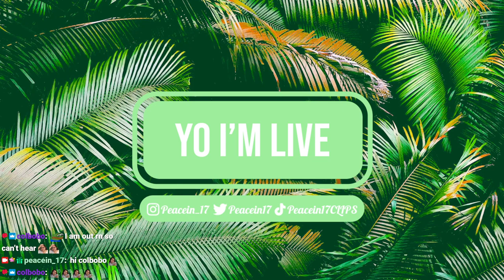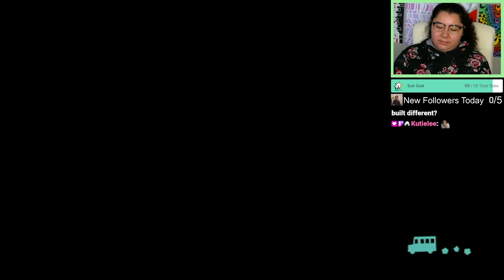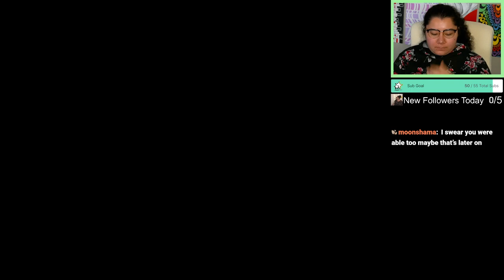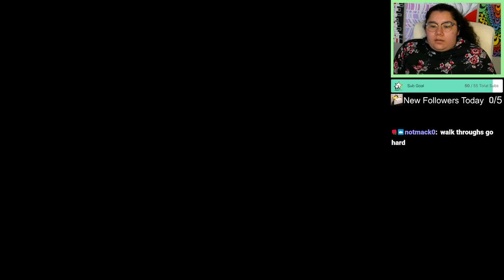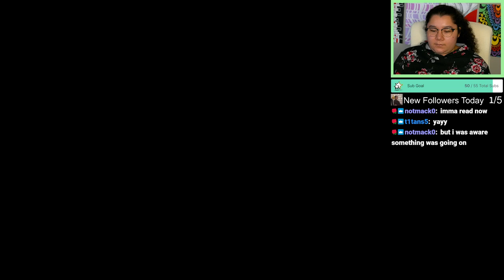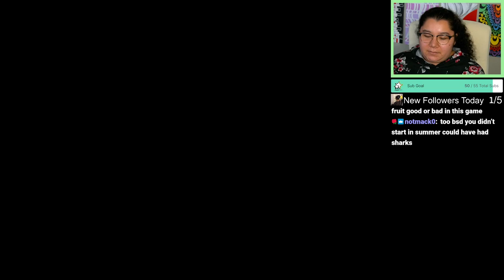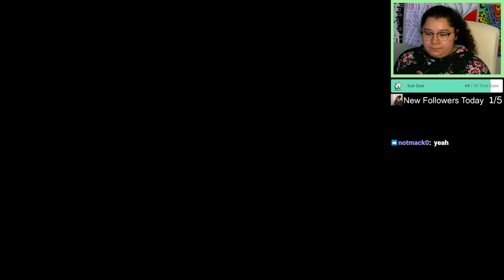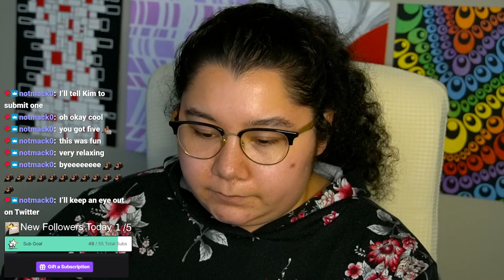1/20/24 PLAYING ANIMAL CROSSING CITY FOLK FOR THE FIRST TIME EVER! WII WEEK 2024 STARTS TODAY!!!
Streamed live on January 20, 2024 on Twitch!

Time Stamps
00:00:00 Starting Soon
00:05:00 Intro
00:19:45 Animal Crossing City Folk
03:55:00 Thanking Subs Calligraphy